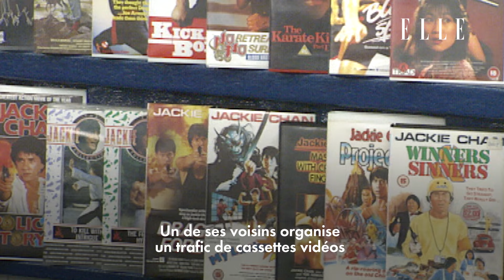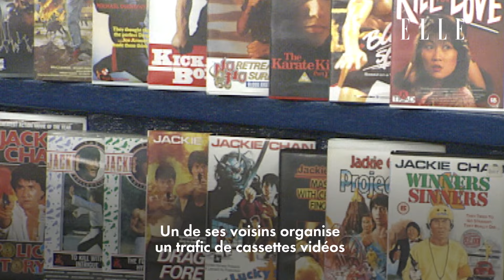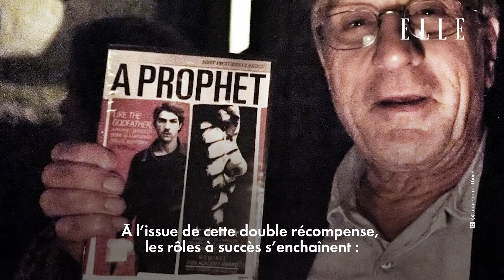Tahar Rahim : la Success Story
Il a remporté à la fois le César du meilleur espoir masculin et celui du meilleur acteur en 2010. Tahar Rahim est devenu depuis une star du cinéma français et international. Celui qui partage la vie de Leïla Bekhti, depuis plus de 15 ans, incarnera Charles Aznavour dans un biopic qui sortira le 23 octobre prochain.